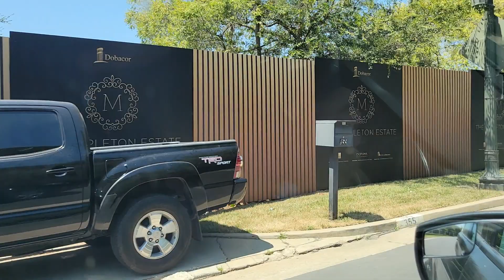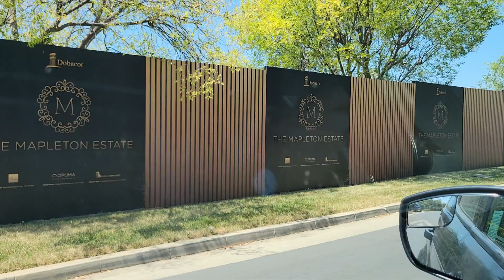Holmby Hills-Bel Air Most Expensive Neighborhoods Including Playboy Mansion